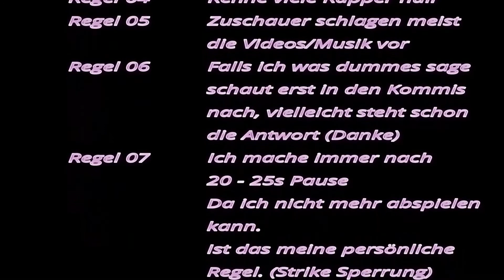Rapalyse Reaktion - Gary Washington - Give It To Me (Official Video) (Prod. by Omi Beats)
Werbung

Discord Samkamikaze/Rapalyse

Instagram ACC

SamkamikazeStreaming